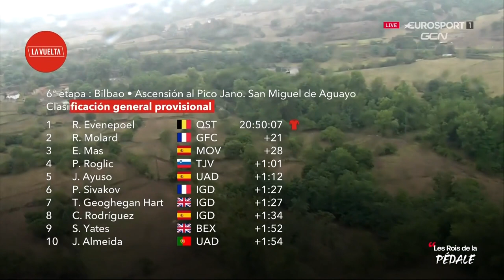Vuelta 2022 - Vine vainqueur dans le brouillard, Evenepoel prend le maillot à Molard (6e étape)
TOUR D'ESPAGNE - Jeudi au sommet du Pico Jano, Remco Evenepoel (Quick-Step Alpha Vinyl) a pris les commandes de la Vuelta 2022. Il s'est incliné, face à Jay Vine (Alpecin-Deceuninck) mais il a distancé, notamment, Primoz Roglic (Jumbo-Visma) et pris le maillot rouge à Rudy Molard (Groupama-FDJ).